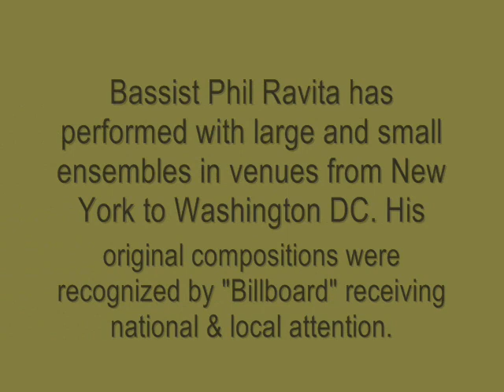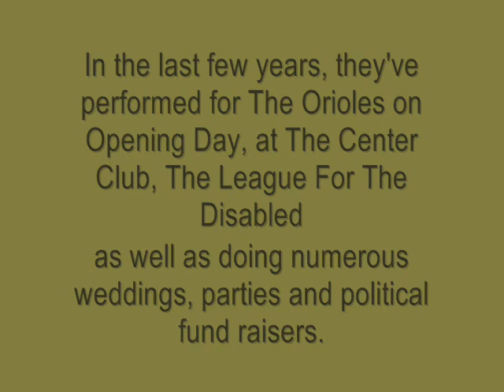The Jim Stewart Jazz Trio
Jazz trio in the Baltimore and surrounding areas. Available  for corporate events, weddings and parties.